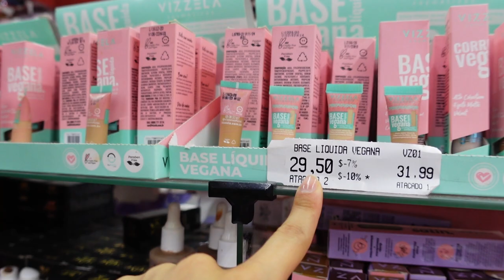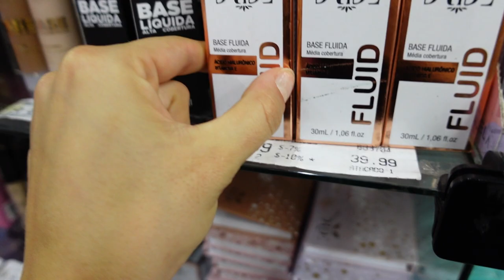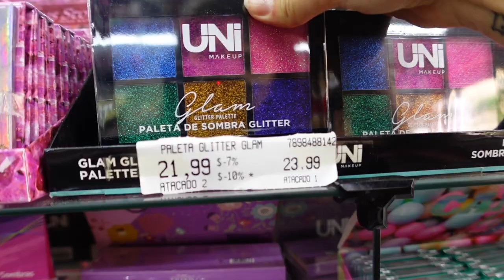VOLTEI na 25 de MARÇO ainda TEM MAKE BOA E BARATINHA?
hellooooo povo! Gaberelinha voltou as origens KKKK. Decidi ir na 25 de março depois de tanto tempo pra ver como estão as makes, se ainda valem a pena e tudo mais